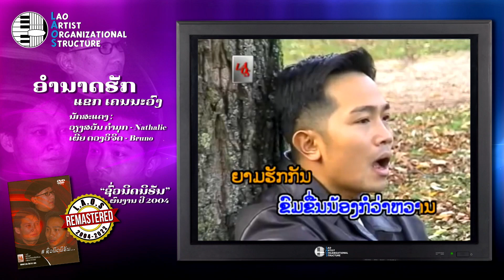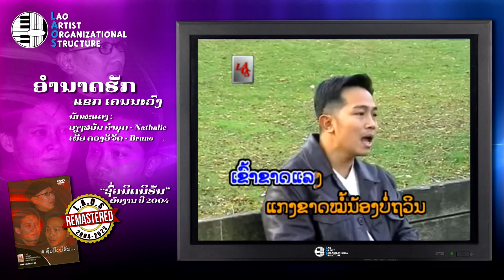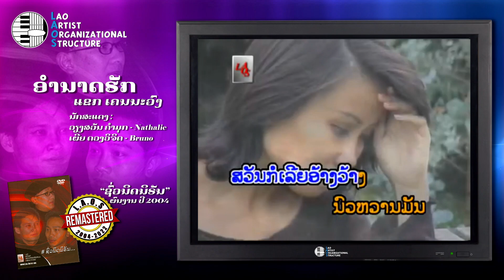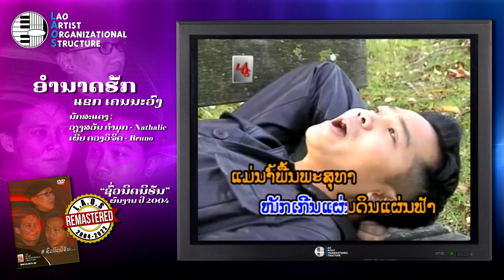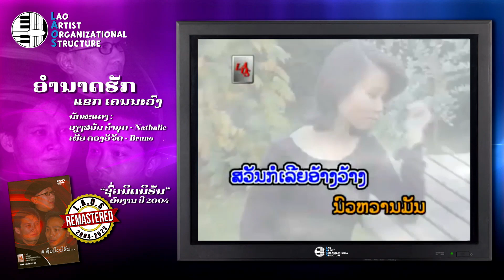ອຳນາດຮັກ - ແຂກ ເຄນນະວົງ - Remastering 2022 | ເພງລາວອໍາມະຕະ【OFFICIAL MV】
New lao song, ເພງລາວໃຫມ່ລ່າສຸດ

ເພງ: ອຳນາດຮັກ - Remastering 2022 - Lao Song
ຂັບຮ້ອງ ໂດຍ: ແຂກ ເຄນນະວົງ - Kher Khennavong
ເນື້ອຮ້ອງ, ທຳນອງ ໂດຍ: ທ່ານ ສິດ ດົງໂດກ - Sith Dongdoak
ນັກຮ້ອງຕົ້ນສະບັບ :
 ທ່ານ ແສງອາຣຸນ ສິດທິພັນ - Seng-aroun SITTHIPHANH
ຮຽບຮຽງດົນຕຣີ & ບັນທຶກສຽງ : ອານຸສອນ ສຸກຂະເສີມ - Anousone Sukhaseum
ຜົນງານຂອງ : LAO ARTIST ORGANIZATIONAL STRUCTURE